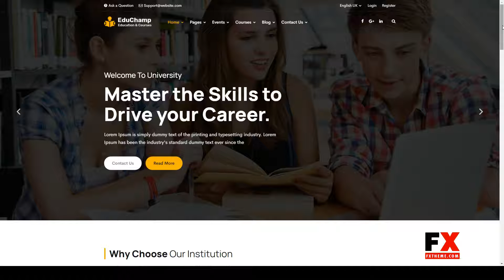EduChamp - Education React Template institute education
Columns 4+

 Layout Responsive

 Tags college, courses, education, educational, institute, online course, online education, react, school, study, template